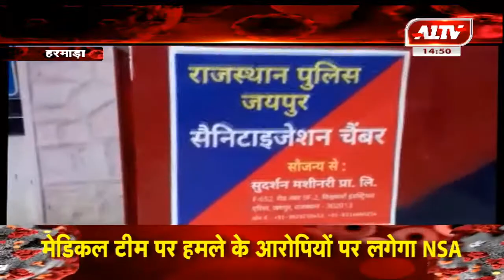हरमाड़ा : विश्वकर्मा पुलिस थाने में लगाया सेनिटाइजर चेंबर